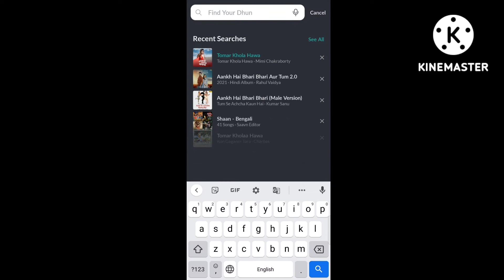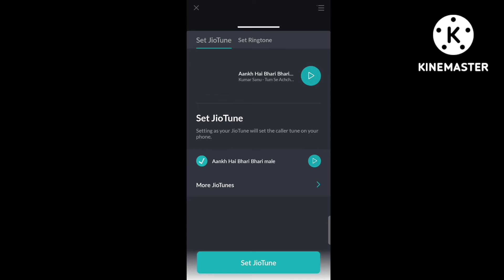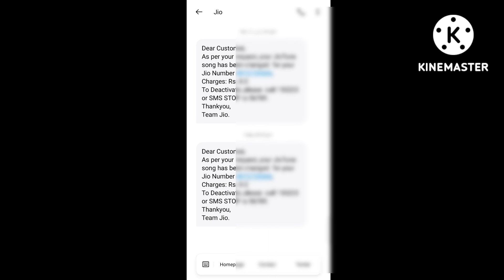jio tune change kaise kare | jio caller tune change | how to change jio caller tune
jio tune change kaise kare | jio caller tune change | how to change jio caller tune, jio tune change, how to change jio caller tune free

Covered topic 👇👇👇

jio tune change kaise kare
jio tune change
jio tune change nahi ho rahi hai
jio tune change tamil
jio tune change telugu
jio tune change problem
jio tune change malayalam
jio tune change by sms
jio tune change karne ke liye kya karen
jio caller tune change
jio caller tune change kaise kare
jio caller tune change tamil
jio caller tune change kaise karen
jio caller tune change telugu
jio caller tune change nahi ho raha hai
jio caller tune charges per month
jio caller tune change malayalam
jio caller tune change number
jio caller tune change kannada
how to change jio caller tune
how to change jio caller tune song
how to change jio caller tune without pro
how to change jio caller tune in tamil
how to change jio caller tune in telugu
how to change jio caller tune without jiosaavn
how to change jio caller tune free
how to change jio caller tune by sms
how to change jio caller tune in iphone
how to change jio tune
how to change jio tune in jiosaavn
how to change jio tune without pro
how to change jio tune without jiosaavn
how to change jio tune without go plus
how to change jio tune in my jio app
how to change jio tune free
how to change jio tune by sms
how to change jio tune in jio phone

Important videos links 👇👇👇

Pan card agency 21रु में

House 🏠 no. kaise pata kare

Pan card money refund kaise le

Pan card adhaar card link kaise kare

Adhaar card enrollment no se download kare

Ayushman bharat helth card kaise banaye mobile se

Kisi bhi bank ka balance check kare